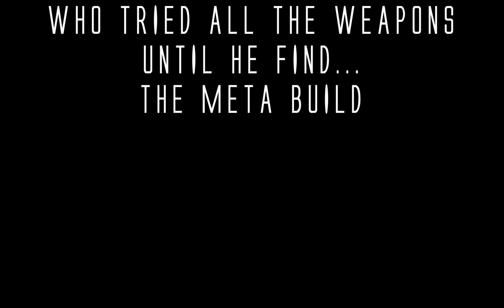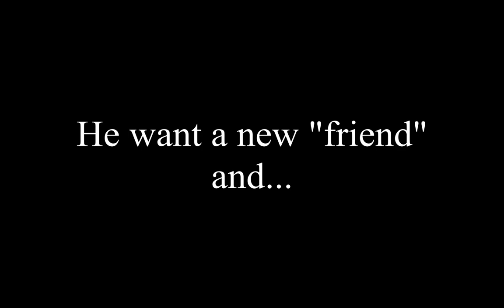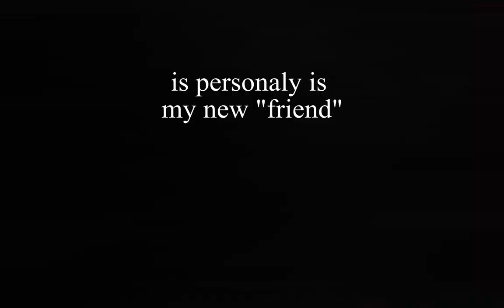New Meta Lancelot and "My Friend" Chu Chu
having fun in Crossout